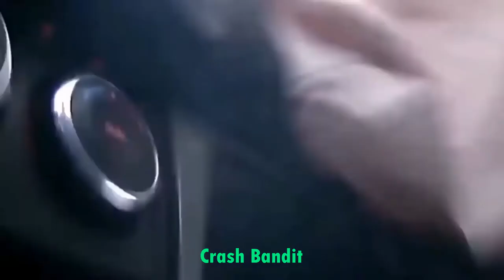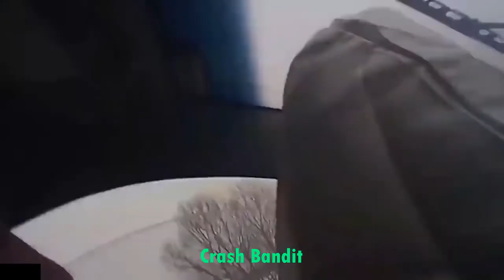Car Crash Compilation | Truck Crash | Driving Fails | Roadrage | Idiot Drivers | Dashcam Fails #85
This is a compilation of the most insane car crashes and driving fails caught on dash and helmet camera from around the world. Hope you enjoy watching and please drive safely and keep yourself and others safe.

These videos provide authentic footage of incidents that are recorded on dash cameras and helmet cameras. I highly believe this footage can be used as an educational and an informational guide for viewers to analyze and evaluate situations and to prevent any future mishaps & incident

Please email if you have any clips you would like to be added to my next Compilation -

Kompilacja wypadków samochodowych
Zusammenstellung von Autounfällen
कार क्रैश संकलन